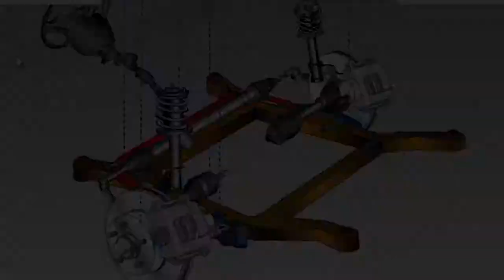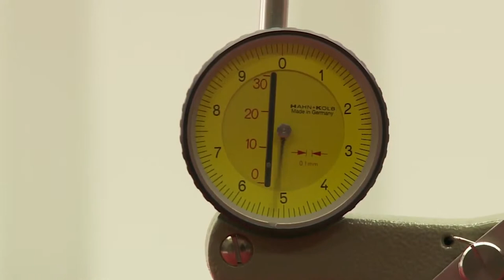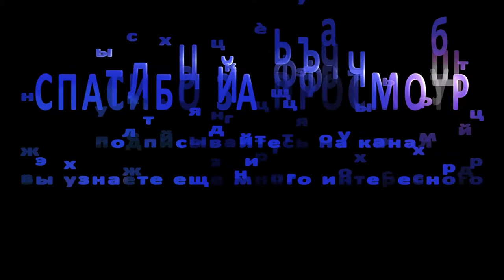Как собирают Porsche 911.Обивка салона